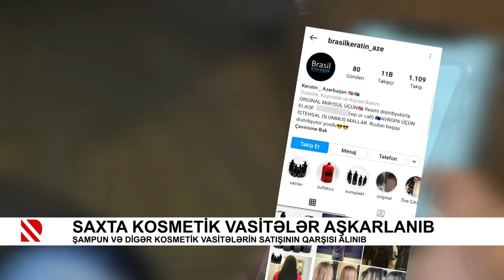Saxta kosmetik vasitələr aşkarlanıb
Şampun və digər kosmetik vasitələrin satışının qarşısı alınıb